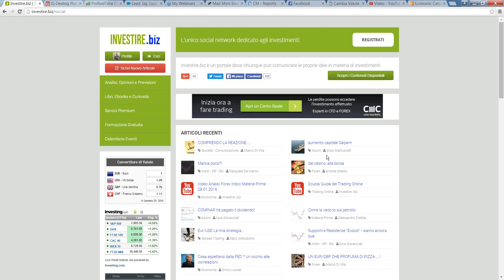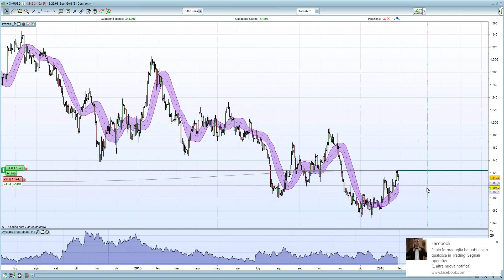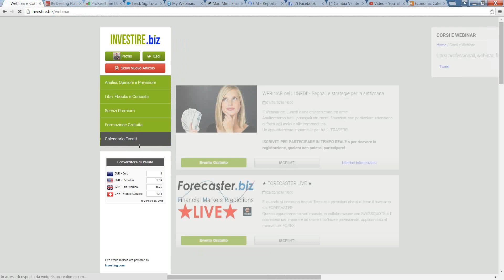Video Analisi Forex Indici Materie Prime 29.01.2016